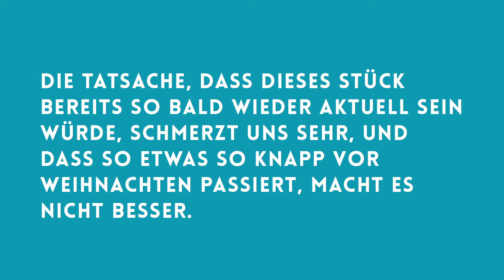Offene Türen | VoiceBreak Original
Das folgende Stück wurde nur wenige Tage nach dem Amoklauf am 22. Juli in München geschrieben. Es ist unser Versuch, mit den Geschehnissen, die sich an jenem Tag in unserer Heimatstadt ereigneten, umzugehen.

Die Tatsache, dass dieses Stück bereits so bald wieder aktuell sein würde, schmerzt uns sehr, und dass so etwas so knapp vor Weihnachten passiert, macht es nicht besser.

Lasst euch nicht unterkriegen! Bleibt stark und liebt eure Mitmenschen. Lasst uns zusammenhalten und Weihnachten mit offenen Türen feiern!

Besinnliche Feiertage wünschen euch eure VoiceBreaker:
Stefan, Kaiwen, Daniel, Tobias, Felix und Marius